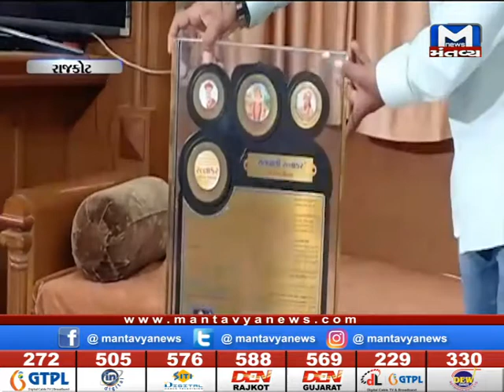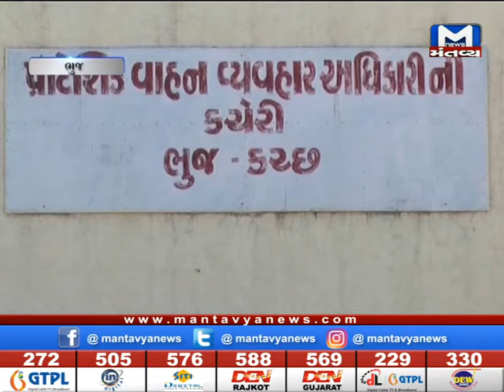METRO NEWS (13/09/2019) - Mantavya News